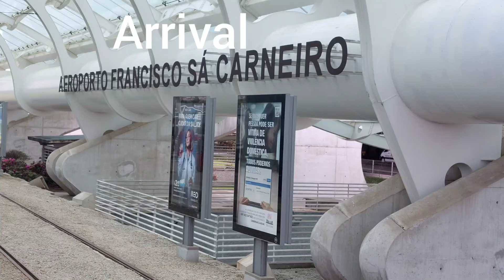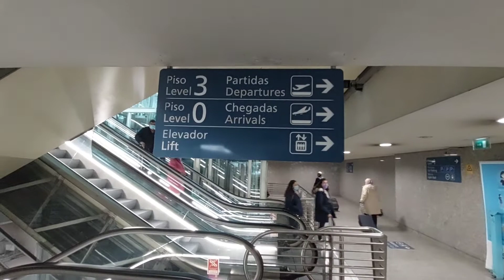Exploring Porto airport [ Portugal ]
Porto International Airport.
Don't forget to have your vaccinations certificates ready at the checkpoint.
Visit the tourism office for your Andante tour tickets,(24 or 72 hours), for access to all trains,metro trams and buses.